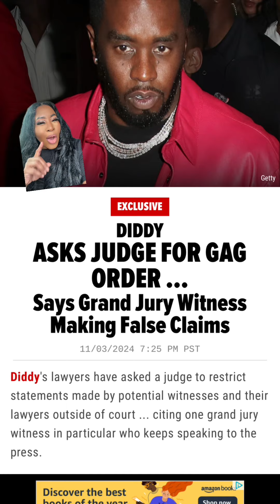DIDDY IS LOSING HIS MIND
DIDDY DO IT?

MY LINKS

Sean 'Diddy' Combs is now a criminal defendant in a sex trafficking, racketeering and kidnapping case after a grand jury indicted him ... this according to official documents.
Diddy has been charged with 3 counts --racketeering conspiracy, sex trafficking by force, fraud or coercion, and transportation to engage in prostitution.
According to the indictment, from 2008 to the present, members of the Combs enterprise allegedly engaged in sex trafficking, forced labor, interstate transportation for purposes of prostitution, coercion and enticement to engage in prostitution, narcotics offenses, kidnapping, arson, bribery and obstruction of justice.
According to the indictment, the purpose of the Combs enterprise was to operate a global business in the media, entertainment, and lifestyle industries. The purpose also includes preserving Diddy's power and fulfilling his personal desires, especially in relation to his sexual gratification, including through the exploitation of women and the use of commercial sex workers.